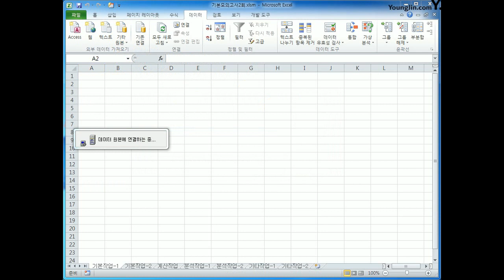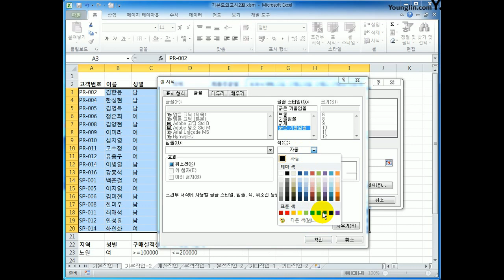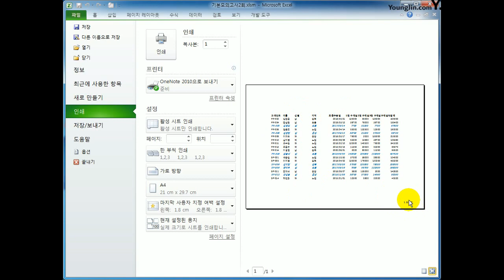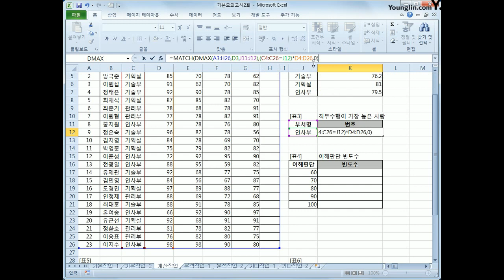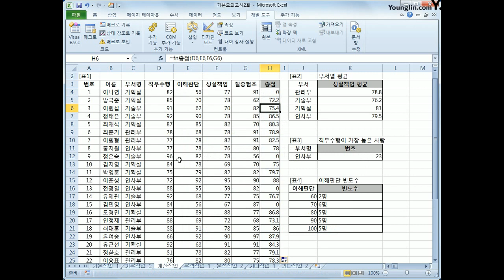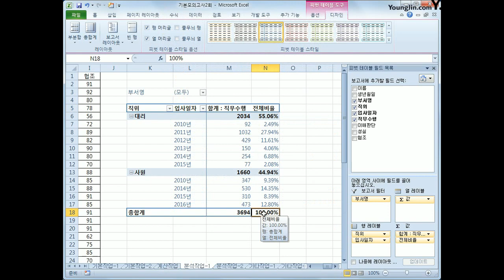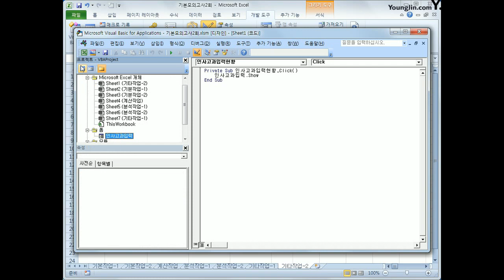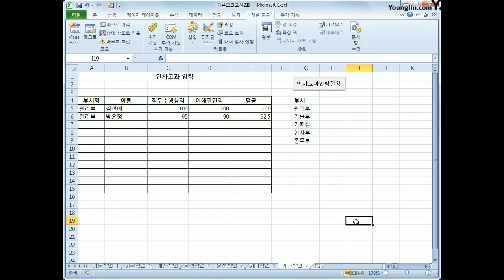[컴활1급실기] 엑셀_기본B